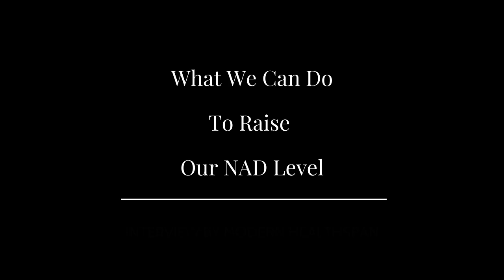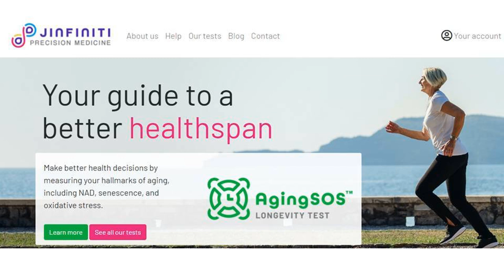What We Can Do To Raise Our NAD Level | Professor Jin-Xiong She Interview Series Episode 3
In this video Professor She what we can do to raise our NAD levels and offers insight on how long it takes for them to change either up or down.

Dr. Jin-Xiong She is a Professor and founding director of the Center for Biotechnology and Genomic Medicine at the Medical College of Georgia (MCG), Augusta University.  He has published over 300 peer-reviewed scientific papers. His research focuses on the development and application of high throughput omic and bioinformatic technologies for biomarker discovery and design of novel prevention and intervention strategies for human diseases. He is the lead researcher in a massive international long-term study called TEDDY to determine the environmental triggers of type 1 diabetes.

Professor She is also founder and CEO of Jinfiniti Precision Medicine, Inc. which provides rapid screening to biomedical research institutions,  pharmaceutical companies and the Longevity industry to evaluate the efficacy of their longevity supplements or drugs. The tests are a reflection of Professor She’s over 3 decades of scientific research in predictive, preventive and precision medicine and include measuring senescent cells level, oxidative stress and NAD level.